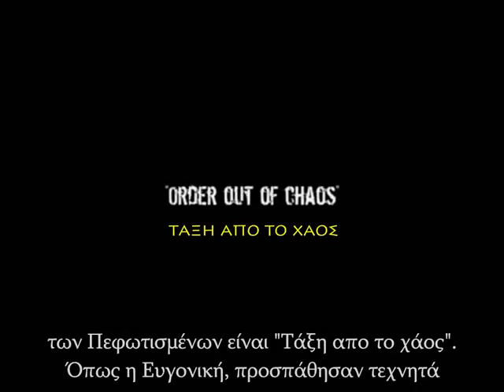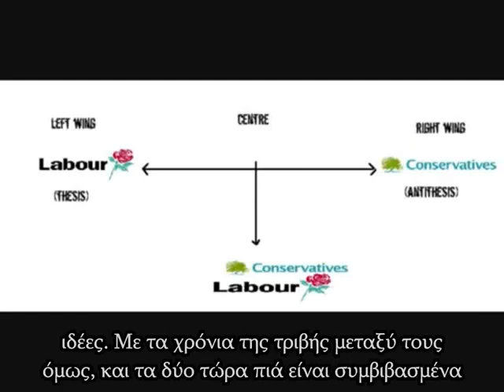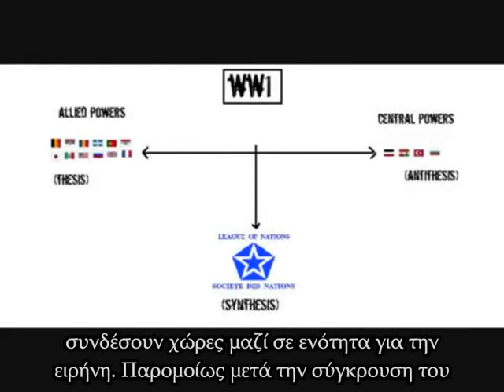ΓΝΩΡΙΣΕ ΤΟΝ ΕΧΘΡΟ ΣΟΥ [49/77]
ΕΝΣΩΜΑΤΩΜΕΝΟΙ ΕΛΛΗΝΙΚΟΙ ΥΠΟΤΙΤΛΟΙ
Η Εγελιανή αρχή
KNOW YOUR ENEMY / Μέρος 49 από 77